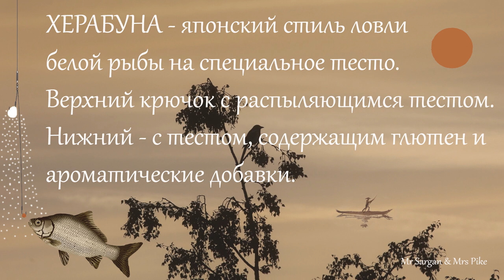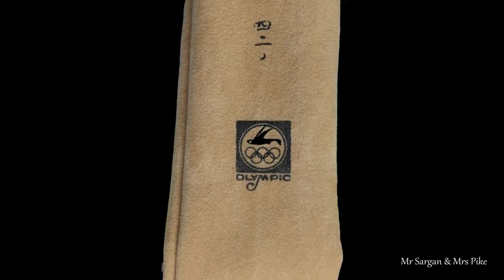Громадные лини на Херабуну. Рыбалка, философия, искусство.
Ловля крупных линей. Херабуна - японский стиль ловли белой рыбы на специальное тесто с ароматическими добавками и измельченными червями  и ракообразными. Сегодня на тесто влетел приличный окунь. Маховая удочка без колец и катушки. Поводки 0,12 мм и вытаскивать линей до 2-х кГ добавляет адреналина. Озеро южнее Оффенбурга  ( Германия). Удочки ручной работы.